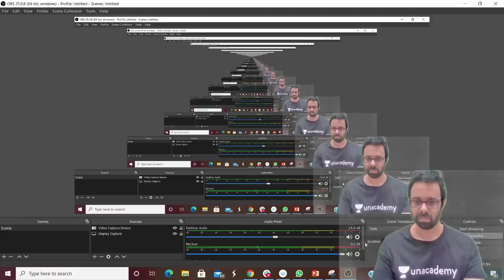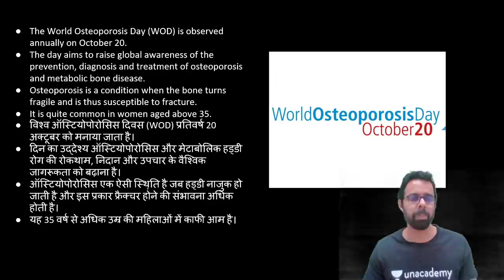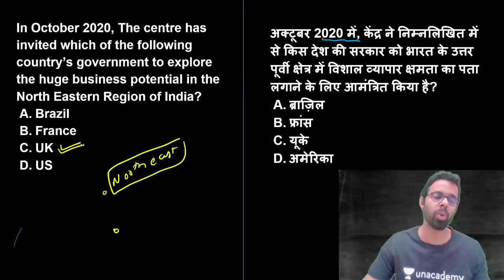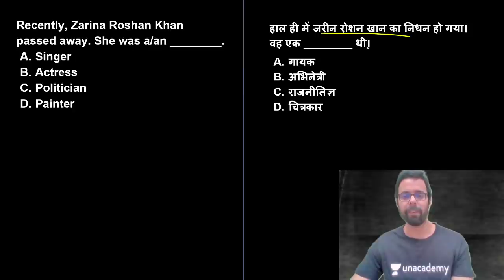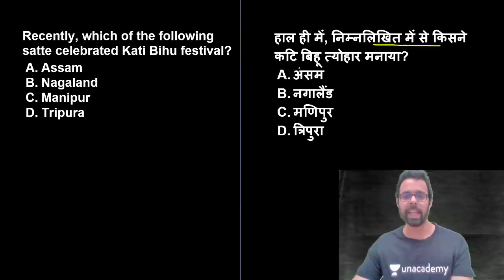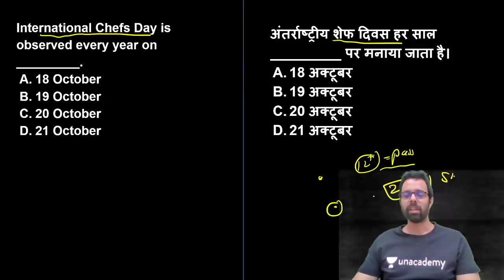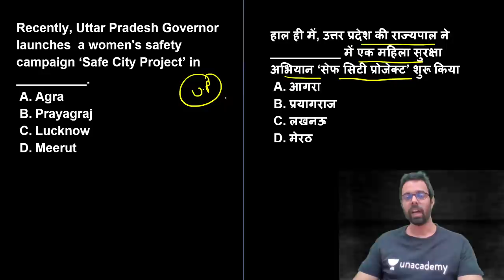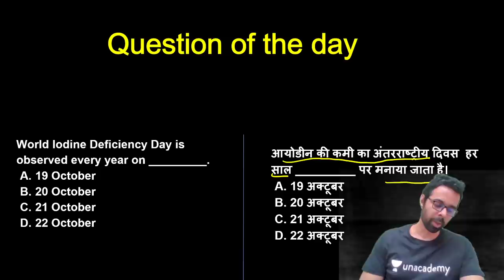5:00 AM - Current Affairs Quiz 2020 by Bhunesh Sharma | 22 October 2020 | Current Affairs Today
Current Affairs Quiz 2020 by Bhunesh Sir | 22 October 2020 | Current Affairs Questions 2020 | Current Affairs Today

✿ Morning Shows:
05:00 AM - Current Affairs Quiz Show by Bhunesh Sir
05:30 AM - Maths Short Tricks by Prabal Sir
06:30 AM - One Word Substitution & Idioms by Harsh Sir
07:45 AM - फटाफट English by Harsh Sir
08:00 AM - Current Affairs Show by Bhunesh Sir
08:40 AM - Vocabulary Show by Harsh Sir

✿ RRB NTPC 2019-20 सफलता Batch:
09:00 AM - General Awareness by Rohit Sir
09:30 AM - General Science by Neeraj Sir
10:15 AM - Reasoning by Deepak Sir
11:00 AM - Maths by Sahil Sir

✿ RRB Group D 2019-20 Selection Batch:
12:00 PM - General Science by Priya Ma'am
12:30 PM - Maths by Sahil Sir
01:00 PM - General Awareness by Bhaskar Sir
01:30 PM - Reasoning by Hitesh Sir

✿ IBPS PO/Clerk 2020 (Prelims) Crash Course:
02:00 PM - Reasoning by Radhey Sir
03:00 PM - Math by Akash Sir
04:00 PM - English by Anchal Ma’am

✿ All Exams Daily Live Quiz:
05:00 PM - General Awareness by Sushmita Ma'am

✿ SSC/Banking/All Exams:
05:00 PM - English by Aisha Ma'am

✿ Daily Current Issues:
05:45 PM - Current Issues by Krati Ma'am

✿ SSC CGL 2020 Foundation Course:
06:00 PM - GS by Priya Ma'am
06:30 PM - Reasoning by Deepak Sir
07:00 PM - GA/Current Affairs by Bhaskar Sir
07:30 PM - English by Sandeep Kesarwani Sir
08:00 PM - Maths by Dhasu Sir

✿ SSC JE 2019-20 (Technical) Crash Course:
03:00 PM - Mechanical Engg. by Neeraj Sir
10:00 PM - Electrical Engg. by Ashish Sir
10:00 PM - Civil Engg. by Sandeep Jyani Sir

✿ All Competitive Exams:
07:00 AM - Maths by Ajay Choudhary Sir
09:00 PM - Math by Rahul Sir
10:15 PM - Maths by Sajjan Sir
11:00 PM - GK by Praveen Sir
11:30 PM - Maths by Ayush Sir
12:00 AM - GK Quiz by Sushmita Ma'am

1. One Subscription, Unlimited Access
2. Learn from your favorite teacher
3. Real time interaction with teacher
4. You can ask doubts in live class
5. Limited students
6. Download the videos & watch offline